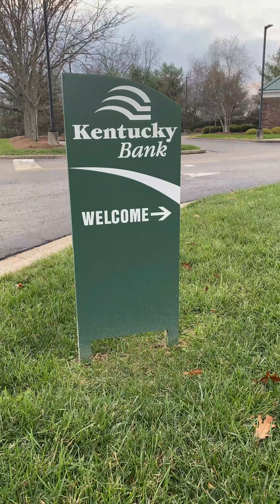Where's the Elf (Week 3)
Where is our Elf this time in Woodford County? Hmmm? A good hint is coming soon. 😉